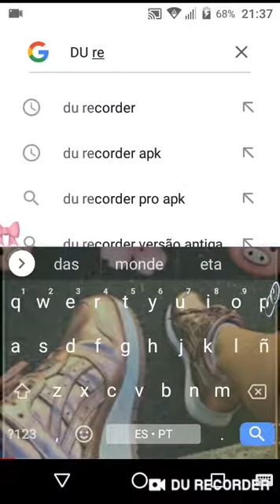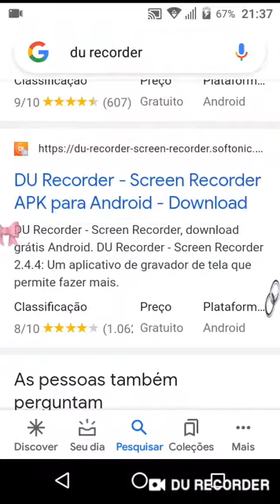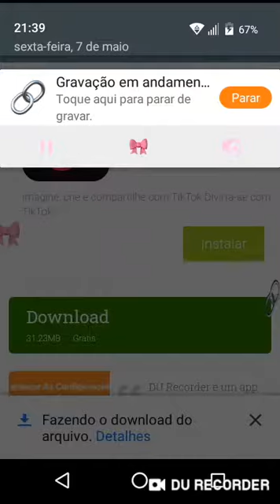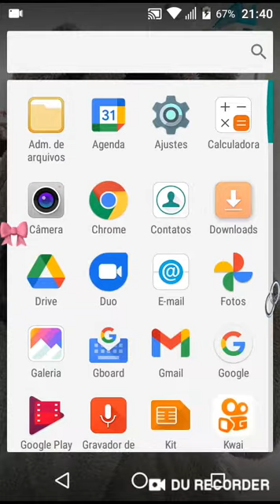como instalar o Du Record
Este é meu vídeo gravado com ✎ᝰ . .♡🔗🎀Gr. De Corrente com Laço! {Hey Hannah}. É fácil gravar sua tela e fazer transmissão ao vivo.

tengs